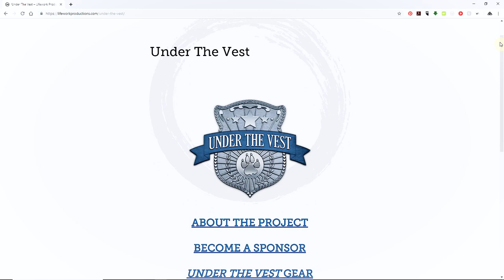"Under The Vest" is Officially In Production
We've begun production on "Under The Vest: Inside the World of Police Dogs." This will be an 8-part documentary series, exploring everything from dogs' training and their super-human abilities, to the bond they share with their partner and their benefits to the community.

Keep up to date with the production, follow the behind-the-scenes content, and learn how to become a sponsor